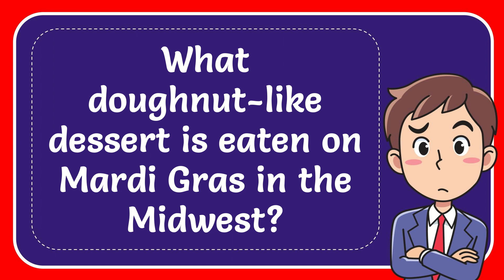What doughnut-like dessert is eaten on Mardi Gras in the Midwest?